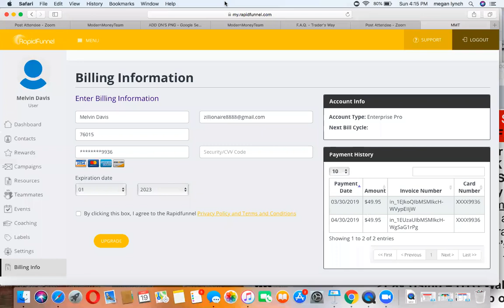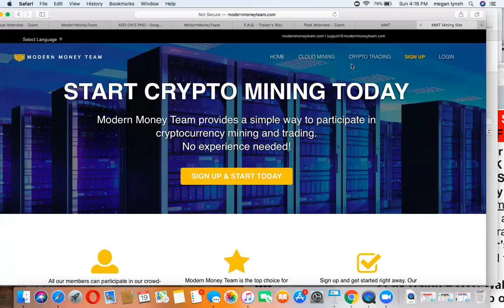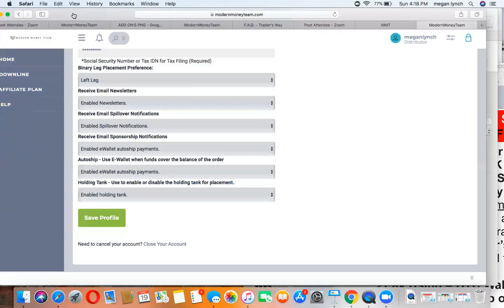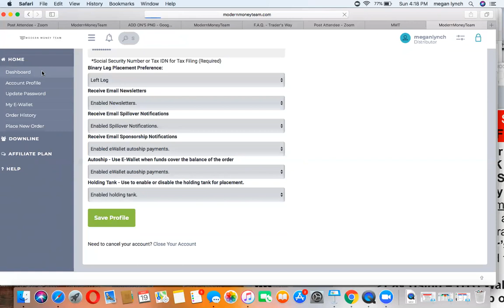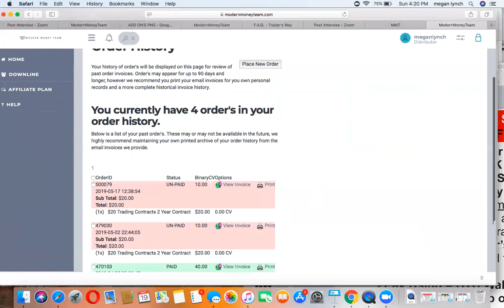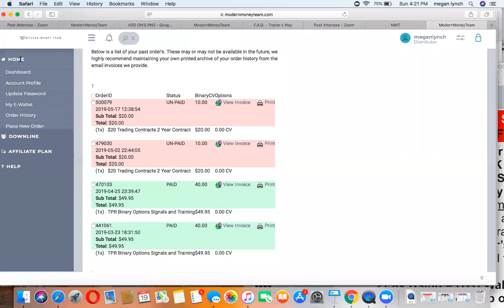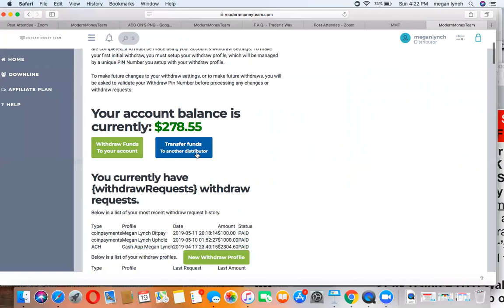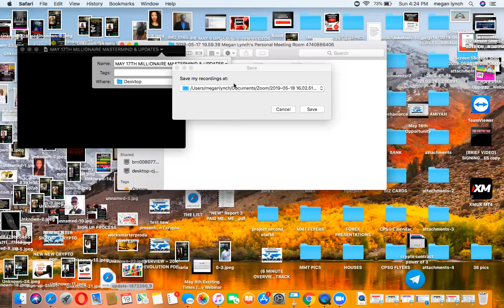MAY 19 GET UPGRADED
GET PLUGGED IN & GET UPGRADED
THE TRAIN IS LEAVING THE STATION $$$. DON'T GET LEFT BEHIND